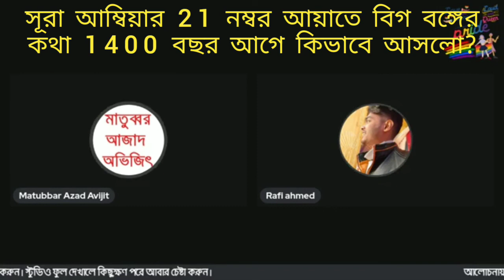সুরা আম্বিয়া 21 নম্বর আয়াতে বিগ বঙ্গের কথা 1400 বছর আগে কিভাবে আসলো? 20/02/2022